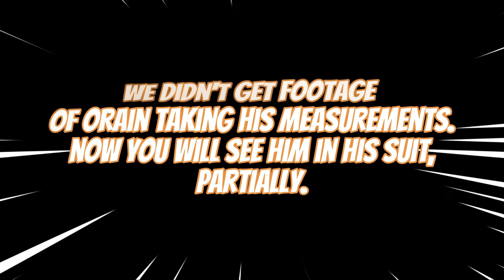Having my wedding suit tailor-made, A destination wedding in Jamaica.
Welcome to another video. In this video, we'll be getting Orain's suit tailor-made.

if your a returning viewer thanks for your continued support